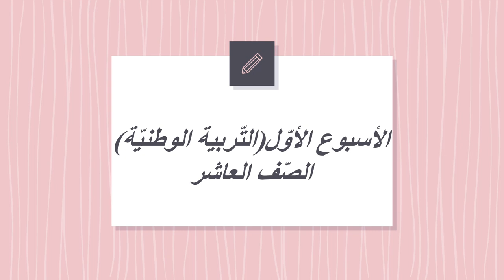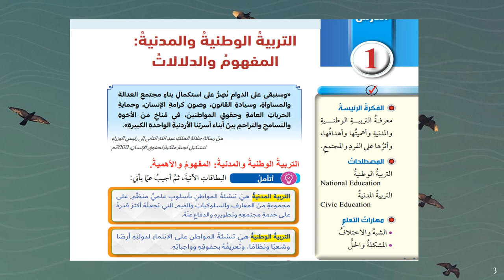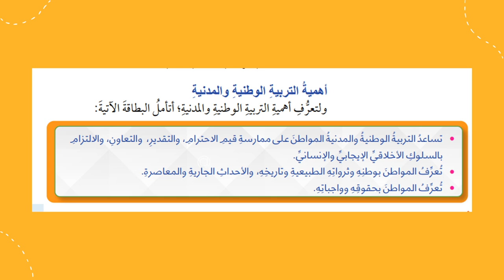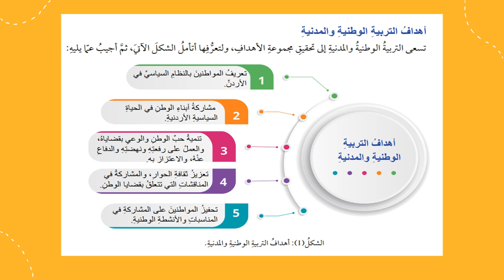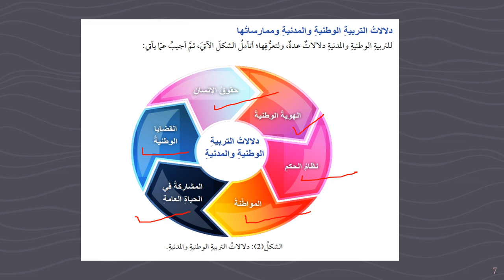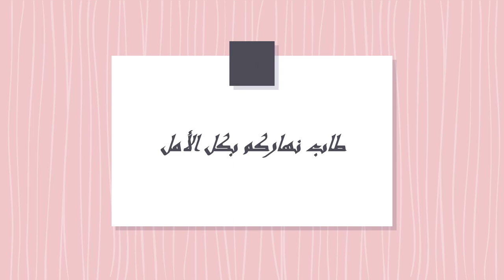التربية الوطنيّة الصف العاشر المعلمة منال زكارنه